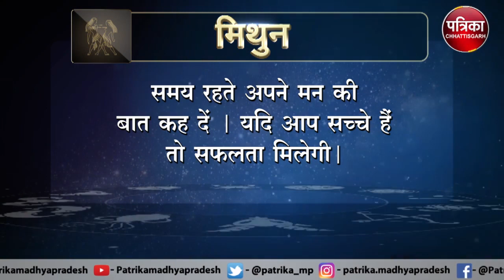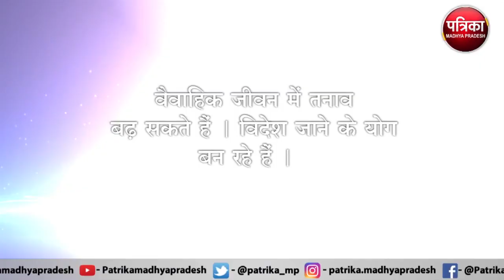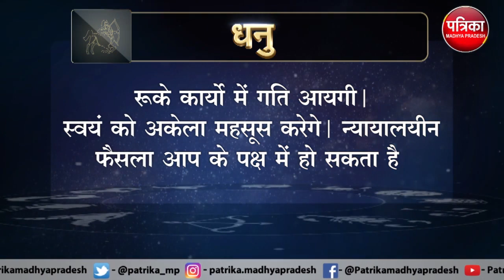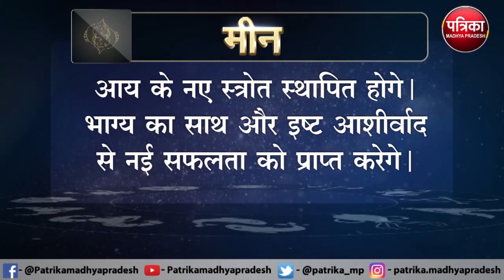Astrology : जानिये कैसा रहेगा आपका आज का दिन ? क्या कहता है आपका राशिफल